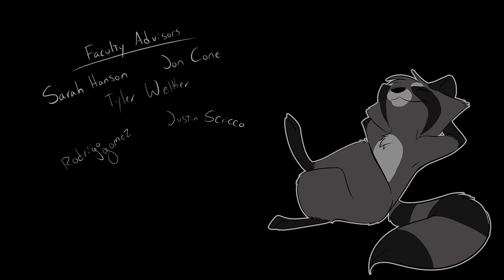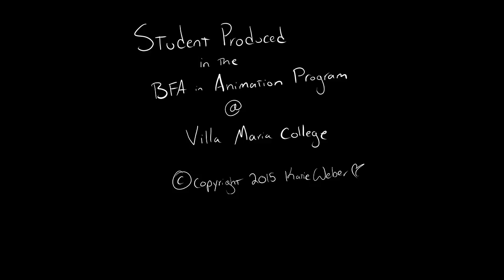Coon, by Katie Weber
This is the senior capstone thesis film by BFA in Animation student, Katie Weber.